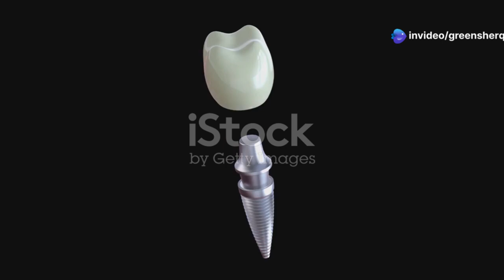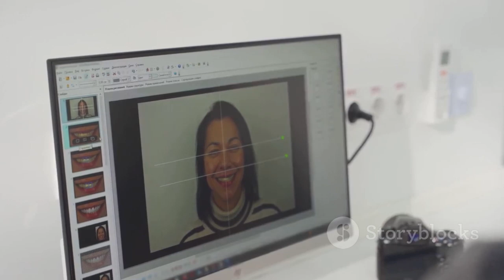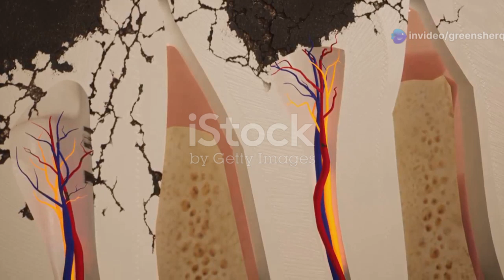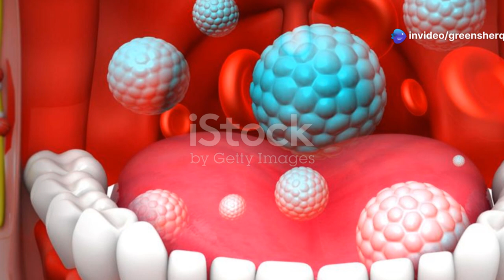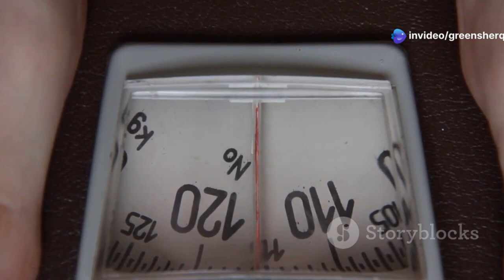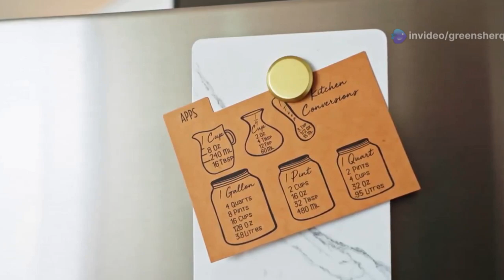A Drop of This OIL Kills Cavity And Heal Teeth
A Drop of This OIL KILL Cavity & Heal Teeth  | Barbara O'Neill
The Secret Oil That Heals Your Teeth Naturally!

Discover the secret oil that can heal your teeth naturally! In this engaging 10-minute explainer video, we delve into the remarkable concept that your teeth can heal themselves, much like bones do. Explore the vital connection between diet, lifestyle, and natural remedies in preventing cavities and gum disease, as inspired by Naine Artemis's book "Holistic Dental Care." We'll highlight specific fruits and vegetables that boost dental health and explain how fresh air, sunshine, and hydration promote healthy saliva production. Moreover, learn how mental well-being impacts your dental health, as stress can impede the body’s natural healing processes.

OUTLINE:
00:00:00 Teeth Can Heal Like Bones
00:03:32 The Power of Saliva
00:04:00 Nourishing Your Teeth From Within
00:04:29 Nature's Cavity Fighters
00:06:55 The Importance of Hydration
00:09:42 Stress and Your Smile
00:10:13 The Power of Fresh Air and Sunshine
00:10:43 Holistic Dental Care Routine
00:11:15 Listen to Your Body

Keywords